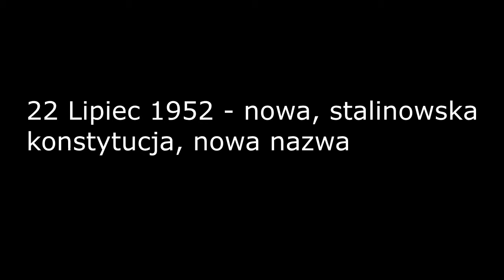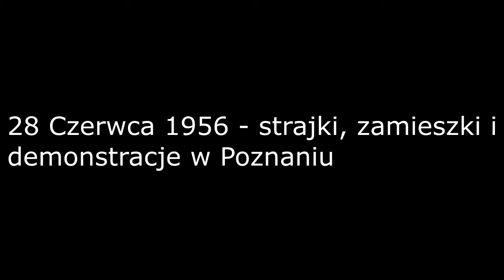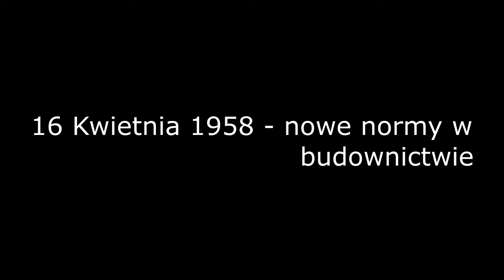Historia PRL - 1952 - 1960